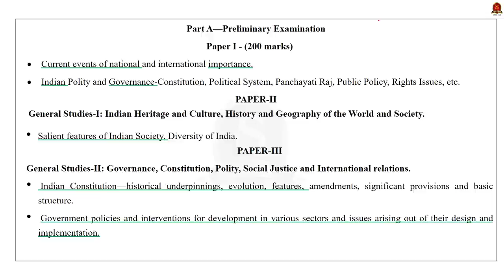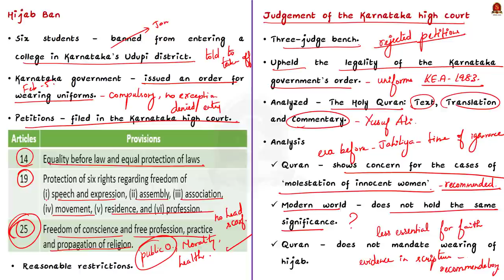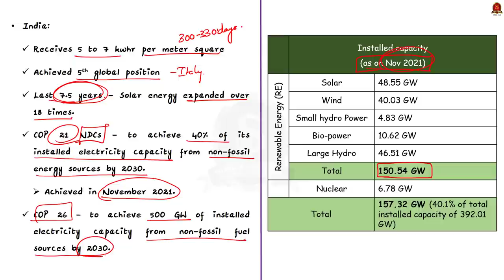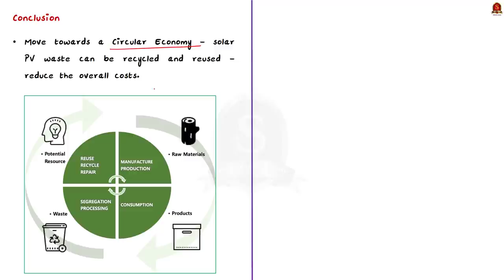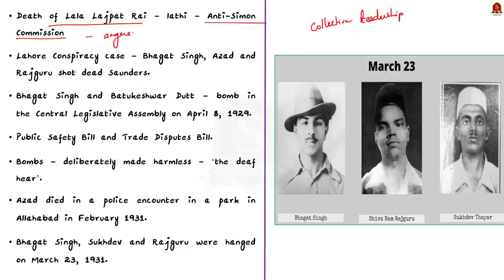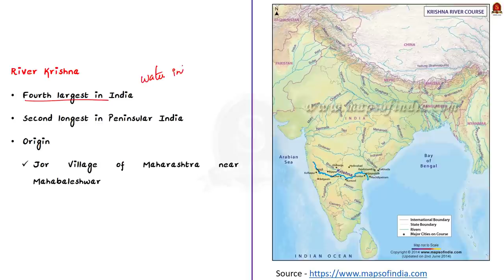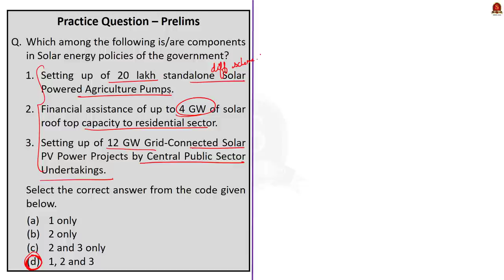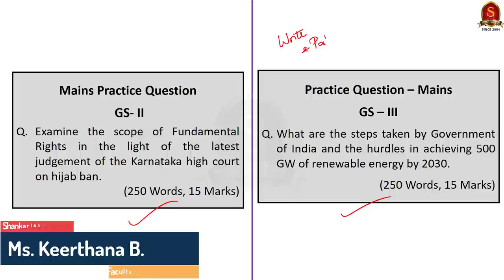The Hindu Daily News Analysis || 16th March 2022 || UPSC Current Affairs ||Prelims'22 & Mains'22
Handwritten Notes convenient for printing:
Time Stamping
►►Introduction - 00:00
►►List of Topics – 01:48
1. Wearing hijab is not essential part of religion: Karnataka HC (Hijab, issue, HC judgement) - 03:06
2. India’s solar capacity: Milestones and challenges (Text and Context) (Solar energy, Installed capacity, Issues in the sector) - 11:38
3. ‘Bhagat Singh, Sukhdev, Rajguru far above titles’ (HRA, Revolutionary ideology, Lahore conspiracy case) - 22:56
4. ‘Governor obliged to give assent to re-sent Bill’ (Governor assent to bills, Article 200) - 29:40
5. ‘Stop AP from drawing water unauthorisedly’ (Krishna river, Origin, Tributaries) - 34:21
6. Prelims Practice Questions - 39:21
7. Mains Practice Questions - 49:02

Important topics such as HijabJudgement SolarEnergy SolarSectorIssues HRA LahoreConspiracyCase GovernorAssent Article200 KrishnaRiverOrigin KrishnaRiverTributaries are vividly discussed in UPSC Civil Services Exam Perspective in this video, with a special Practice cum Revision session in the end.